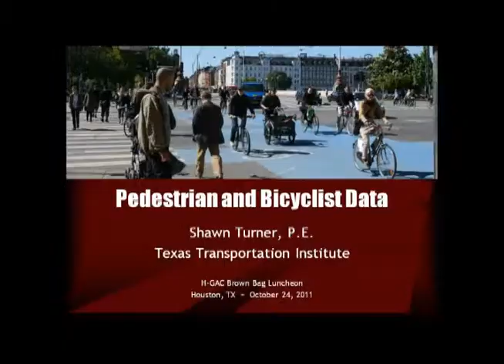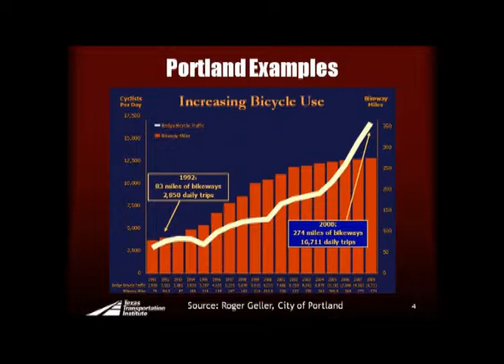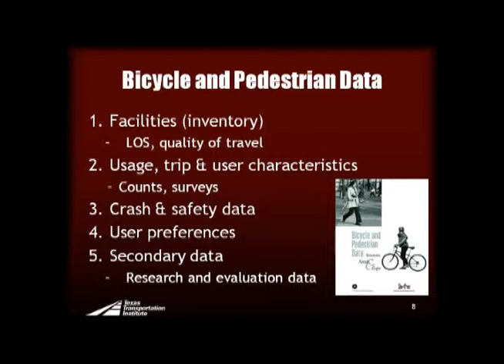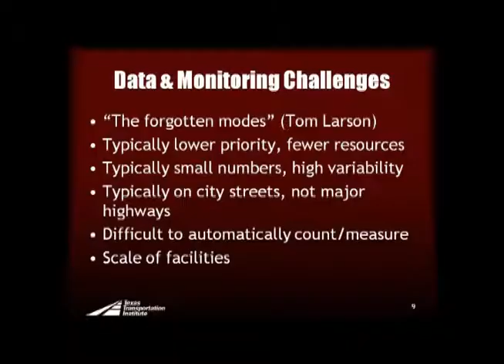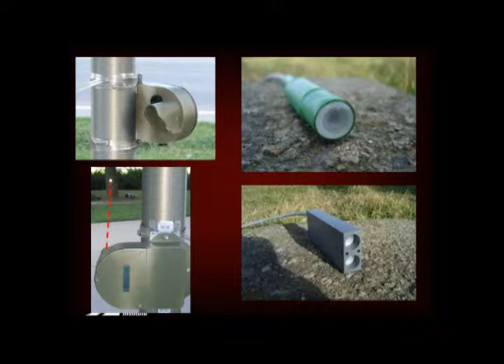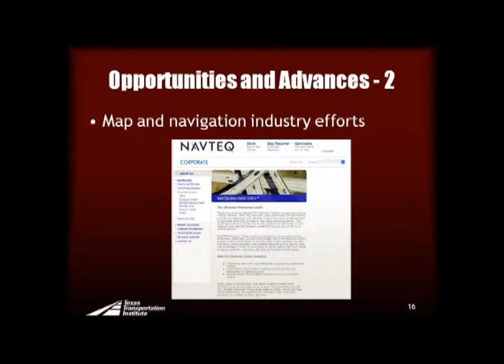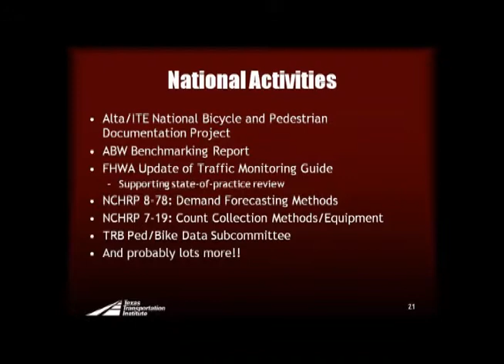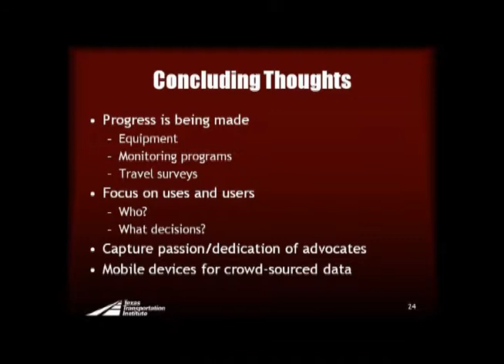Brown Bag Lunch Series - Bicycling and Walking Data - 10-11-2011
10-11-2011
Bicycling and Walking Data: National Overview and International Efforts
Mr. Shawn Turner
Division Head
Texas Transportation Institute